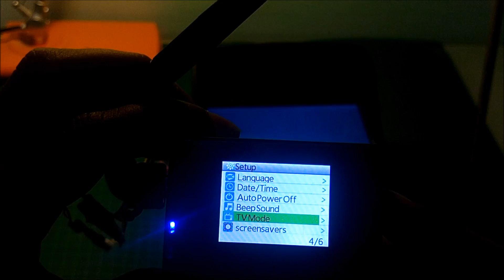FPV Combo System 5.8Ghz gopro/sj4000 setup tutorial using mjx x101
MJX X101 FPV GOPRO HACk:
in this video i will show you how to conect the fpv system to your action camera its an be a gopro or sj4000 or any action camera with a tv mode, i recomend a action cam whitout wifi.
i connected the fpv to mjx x101 and got amazing results,
but you can use any drone.
this is all the things you will need:
1 x action camera
1 x 5.8Ghz 600mw Mini TS5828 transmitter
1 x 5.8Ghz RC832 receiver
1 x 7 inch 800x480 HD No blue Monitor
1 x sun hood
1 x Power cable
1 x  T plug to DC Cable Adapter for lipo battery(for display and  reciver)
1 x  gopro cable
1 x lipo 3s battery(500mha)
1 x lipo 3s battery(1500mha)

*link for the phantom size drone: